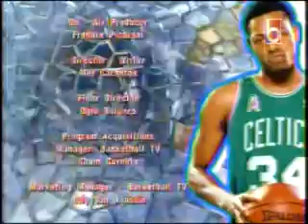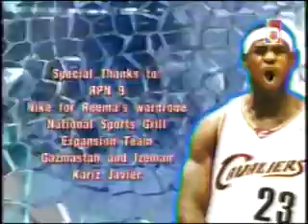NBA Jam of the week:Shake ya body by Gazmastah and Izeman(KRIG)_Pinoy Rap_OPM Rap_Tagalog Rap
Gazmastah and Izeman's second NBA JAM appearance.